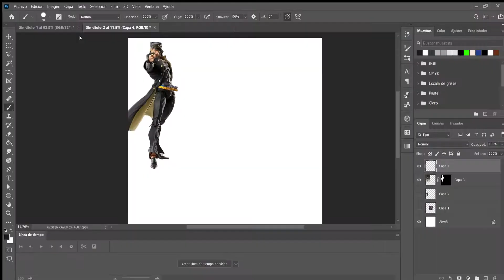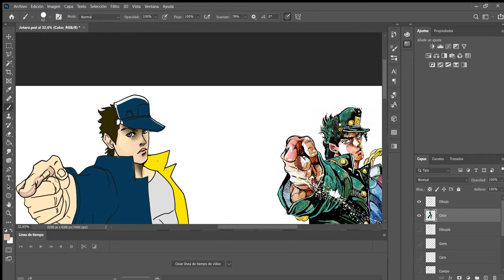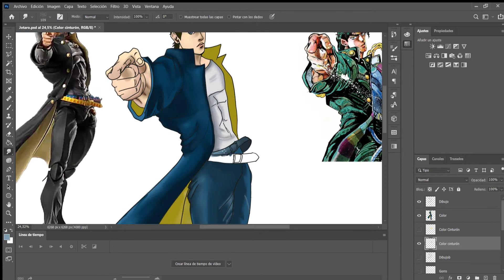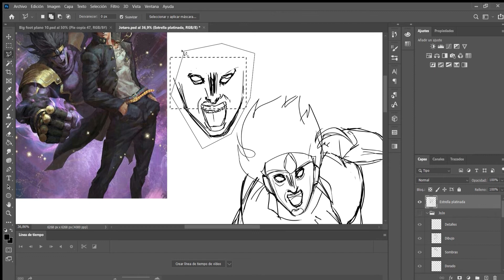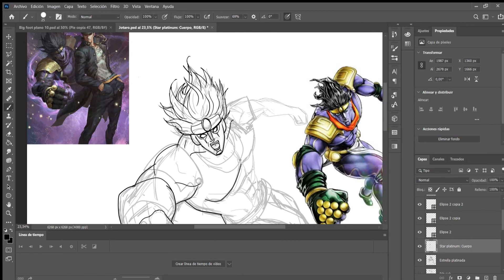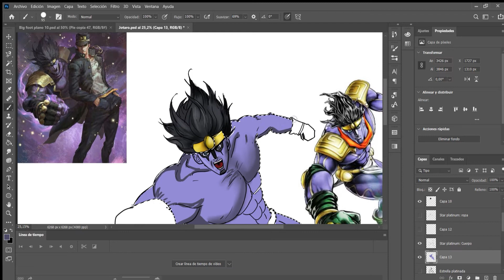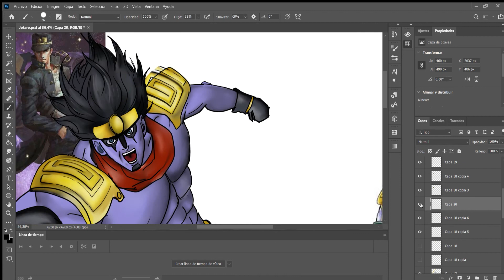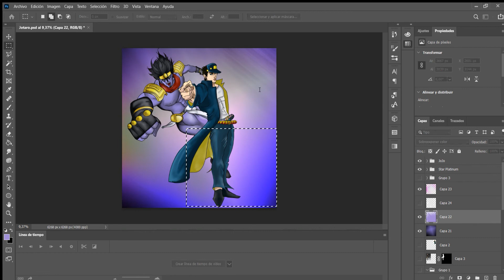Jotaro Speed draw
Acabo de terminar Stardust Crusaders y quise dibujar a Jotaro.